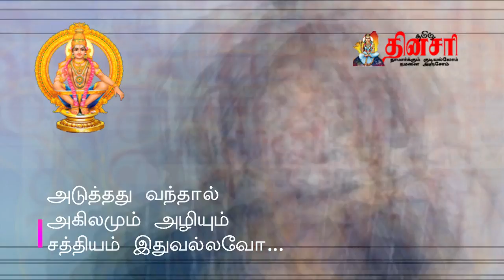சபரிமலை தீர்ப்பு... சனங்கள் எதிர்ப்பு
சபரிமலை குறித்த  தீர்ப்புக்கு  எதிராக  சனங்களின் எதிர்ப்புக் குரல் இது...